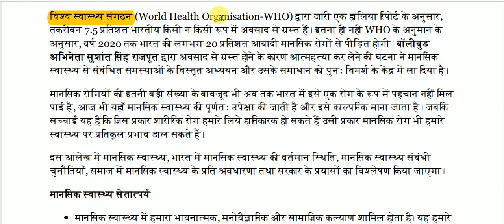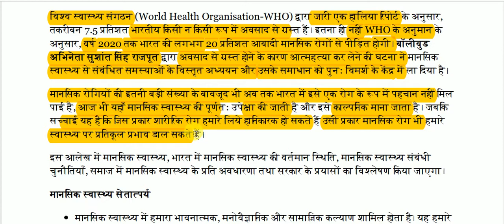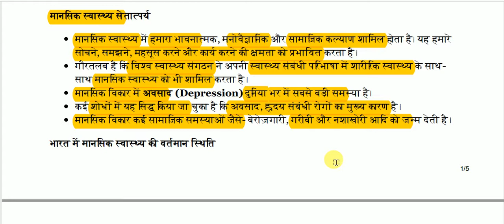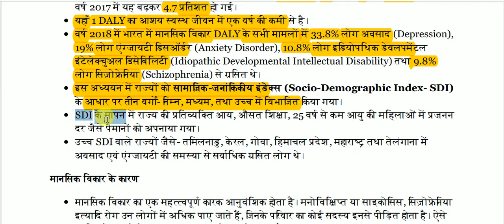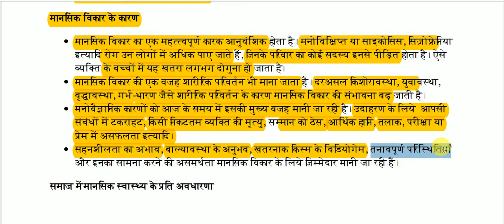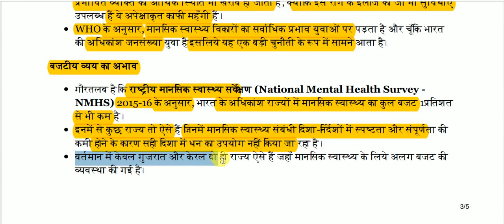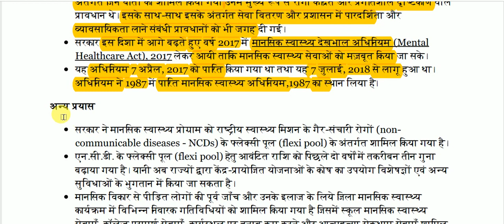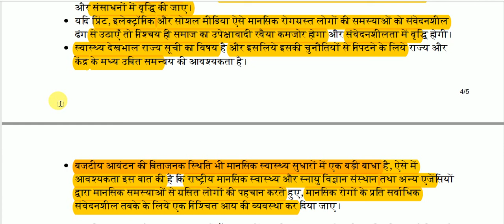मानसिक स्वास्थ्य || mental health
mental health for All Competitive Exams like SSC, Railway, IB, Bank, UPSC, BPSC, MPSC, PCS, etc.